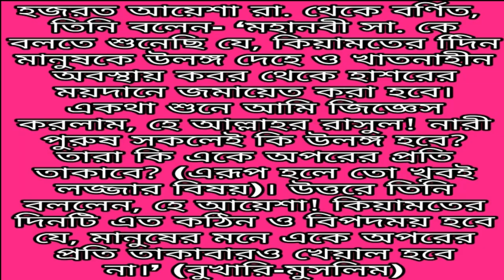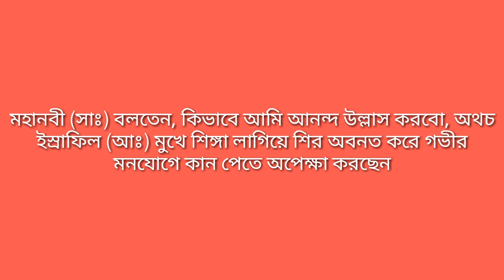Waz:হাসরের ভয়ানক অবস্হা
যদি ভিডিওটি ভালো লাগে তাহলে লাইক, শেয়ার, কমেন্ট এবং সাব্সক্রাইব করতে ভুলবেন না।

ভিডিওটি দেখার জন্য অনেক অনেক ধন্যবাদ।